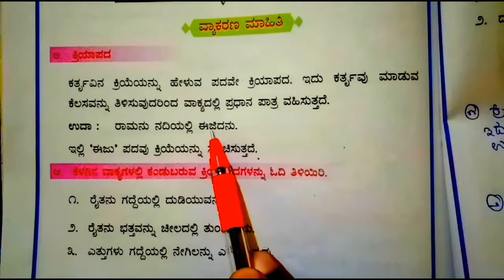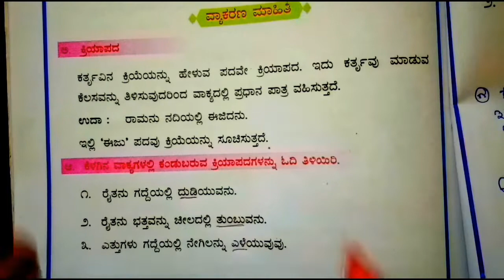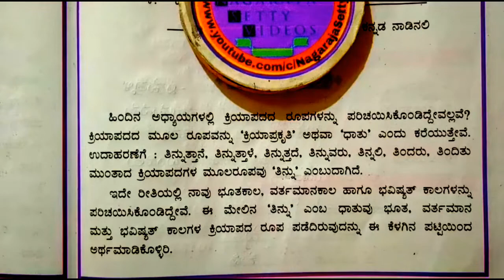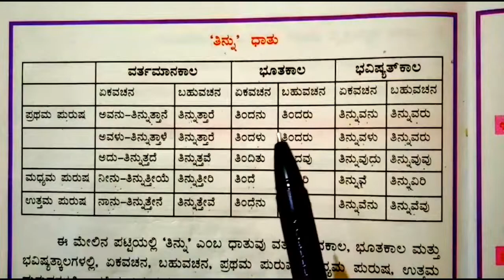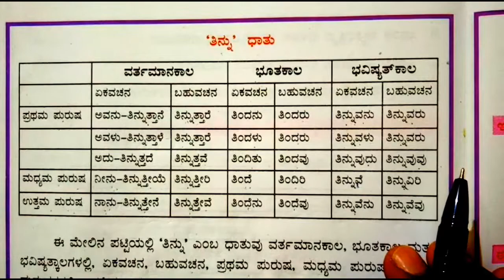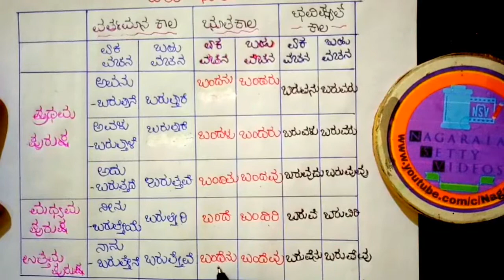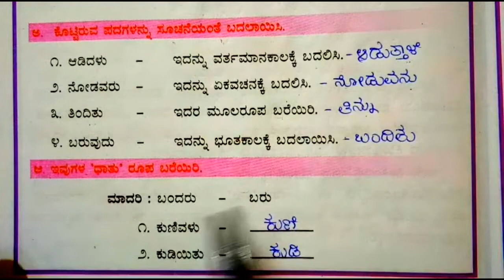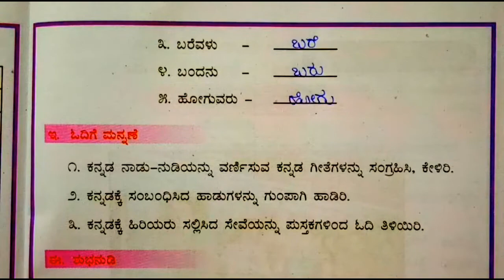ಕನ್ನಡ ವ್ಯಾಕರಣ। ಕ್ರಿಯಾ ಪದ। ಧಾತು। Kannada Basic Grammar Verb and its base